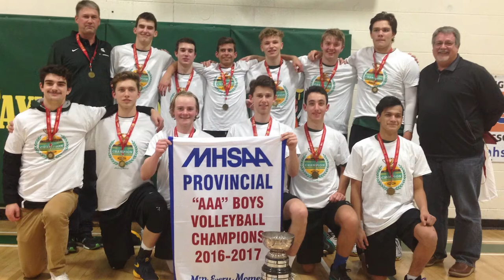MVB - Local Cascades connected to Bobcats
The Fraser Valley Cascades are in town for the Bobcats’ pre-season tournament and it has been a nostalgic trip home for two members of the team.

(Photo credit: Brandon Sun; WHL; COC/CP)